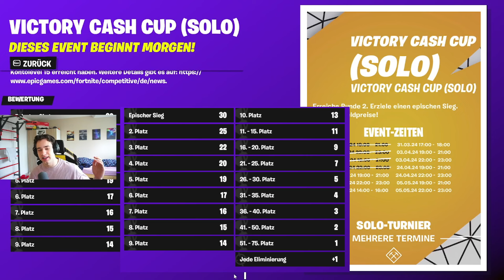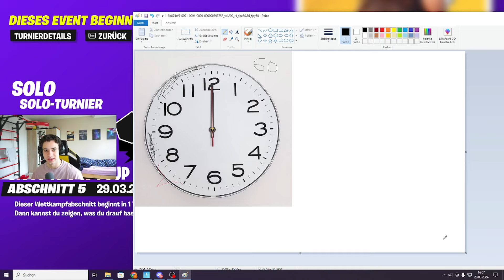GARANTIERT für den SOLO VICTORY CASH CUP qualifizieren mit DIESER STRATEGIE 🔥📈